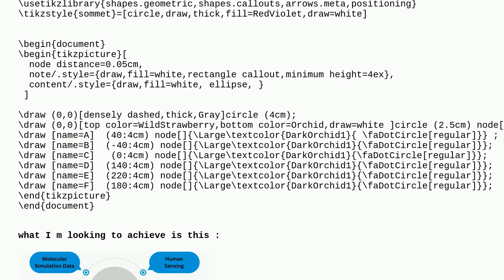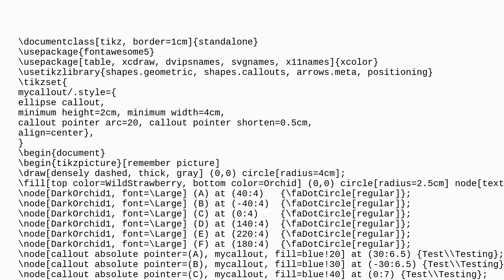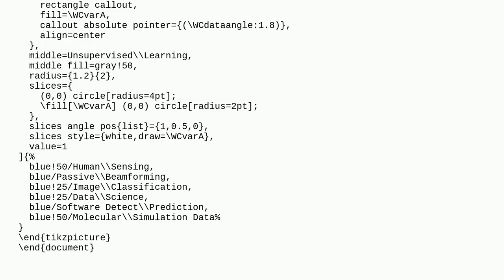Tex: callouts direction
callouts direction

A special thanks goes out to the community

  tikz-pgf tikz-cd diagrams tikz-styles callout